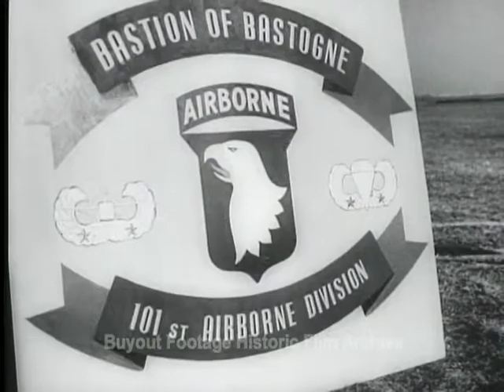Historic Archival Stock Footage WWII - Bastogne Defenders Honored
Bastogne Defenders Honored
Monument reads "Bastion Of Bastogne, image of Screaming Eagle, 101st Airborne Division".

The 101st Airborne Division passes in review. General Eisenhower, General Taylor, and others in reviewing stand. Marlene Dietrich on an entertainment tour is in reviewing stand.

The 101st Airborne Division was awarded a Presidential Unit Citation. General Eisenhower fixes (attaches) the Presidential Unit Citation (PUC) to the Divisional Standard (Ensign).